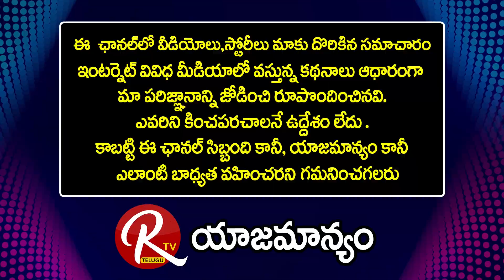Sr Journalist Thota Bhavanarayana Reveals Circumstances Of Gmc Balayogi Death |@RTV Telugu